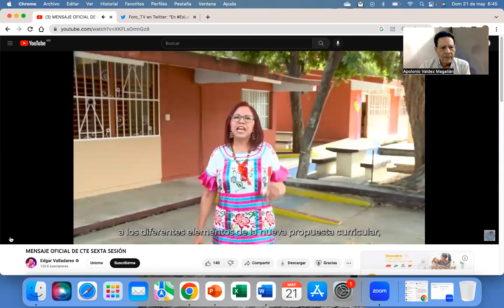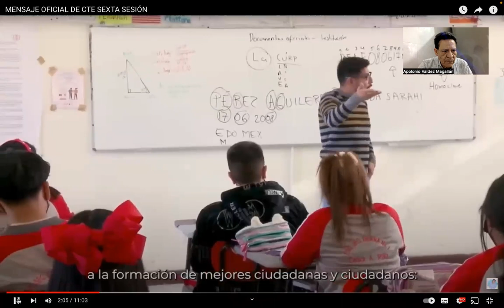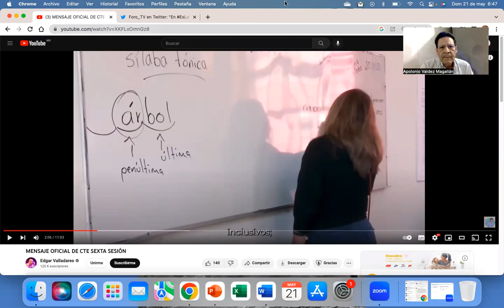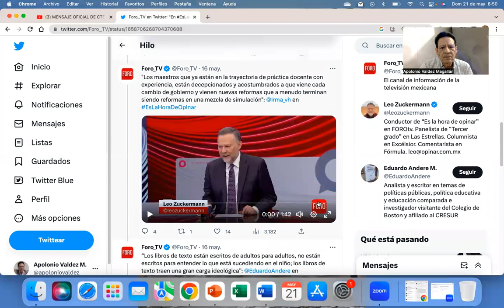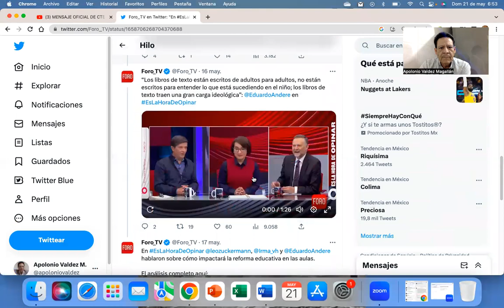"LA ESPERANZA DE LA SEP. EL CODISEÑO EN LOS PROGRAMAS ANALÍTICOS". ...